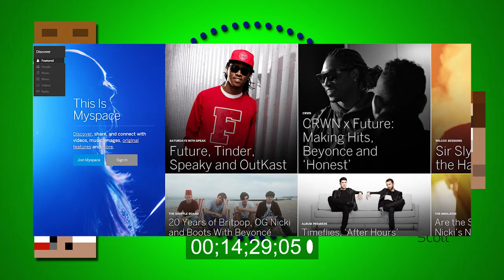The 19th Ever Mineflap Podcast - Guest: ChizpurfleGamer & Scott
For all Mineflappers, check out out our channel page!